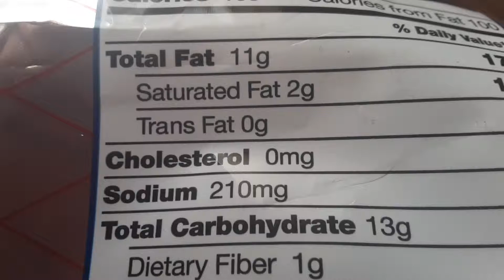Daily Nutrition (OMG CHOLESTEROL)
So I just felt like posting this because I was just reading the label and suddenly that's all I could think about... So for all of you i thought we could do a funny vid... Oh and soon we will start challenge vids so be ready...